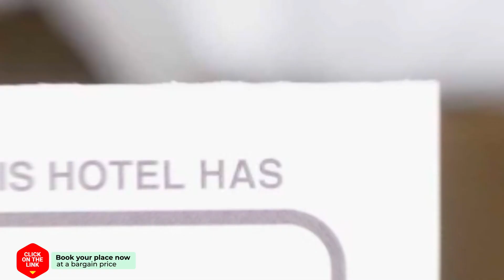60 El Sultan hotel review | Hotels in Corralejo Fuerteventura | Spain Hotels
60 El Sultan hotel review | Hotels in Corralejo Fuerteventura | Spain Hotels.

60 El Sultan hotel video review. Hotels in Corralejo Fuerteventura, european 3 stars hotels.